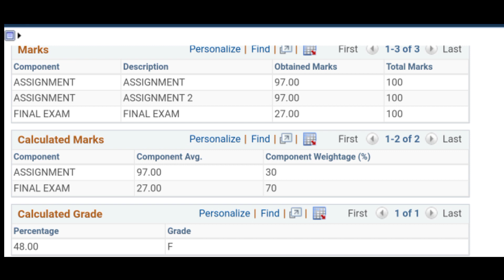AIOU Matric FA ICOM Autumn 2021 Result Detail / Rechecking/ Reappear / Pass / Fail